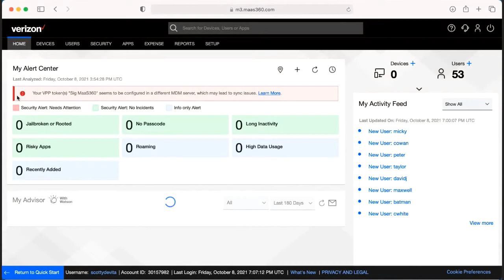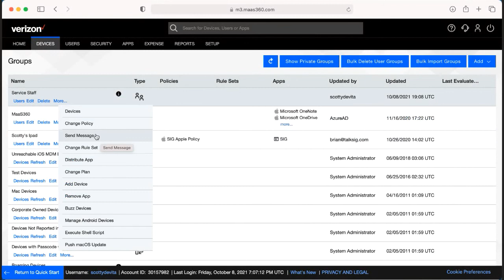IBM MaaS360 Group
In this video tutorial, we cover how to utilize groups in MaaS360.

--- Timestamps ---
0:00 Intro
0:26 Create a New Group
1:18 Modify Existing Group